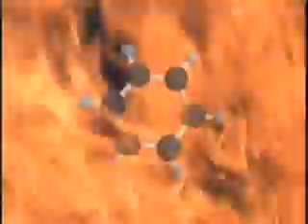Kekule s Dream